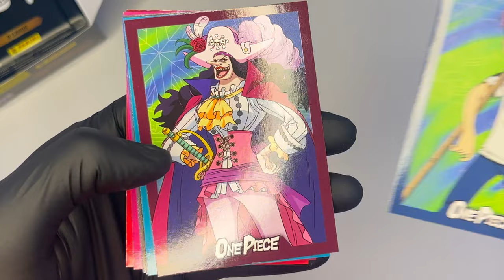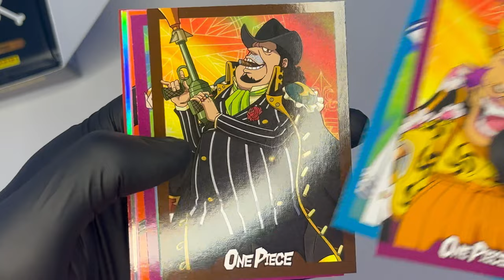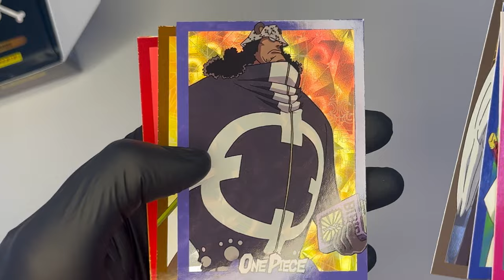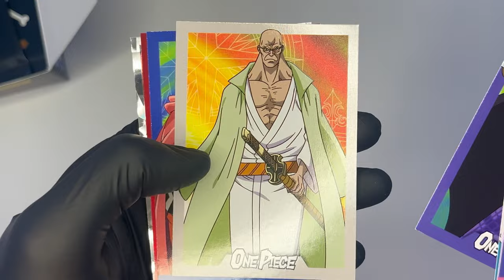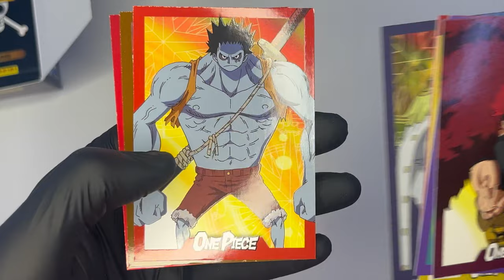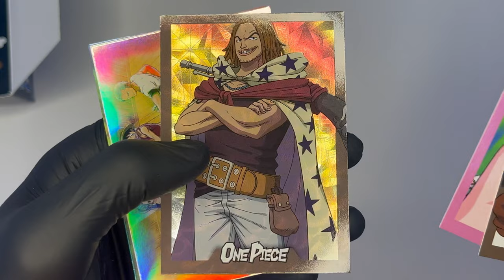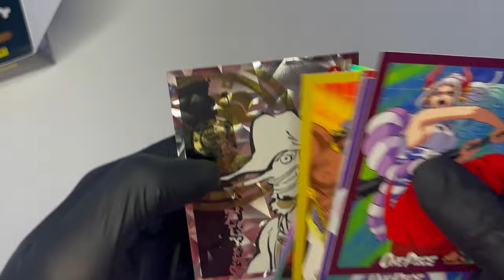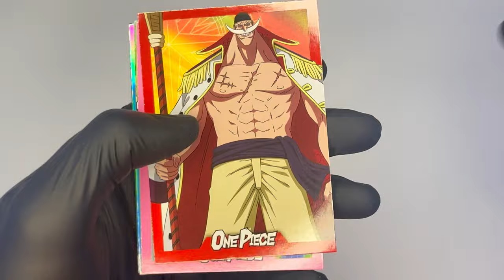ONE PIECE 25th ANNIVERSARY: Apriamo il BOX DA 18 PACCHETTI della nuova collezione Panini!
Inizia una nuova collezione di carte collezionabili @panini, in questo caso dedicate a One Piece, in occasione del suo 25° Anniversario! In questo video aprirò il Box contenente 18 pacchetti per dare una bella sfoltita alla collezione! Buona visione!  @onepieceofficial

▬▬▬▬▬ Capitoli ▬▬▬▬▬
00:00 - Introduzione
00:47 - Si sbusta!
10:45 - Considerazioni finali e Conclusione